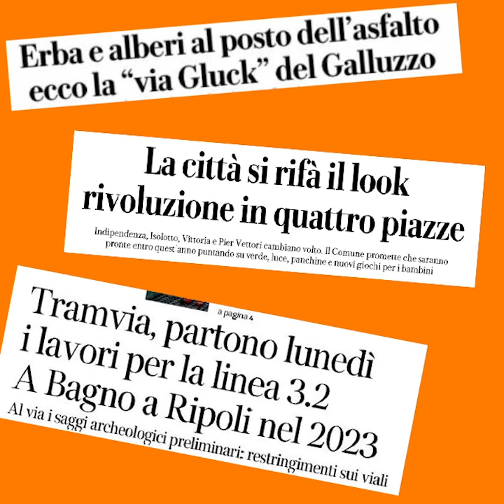Quartiere 3 - Primo anno di mandato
La città che siamo, la città che saremo. Programma di mandato 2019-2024